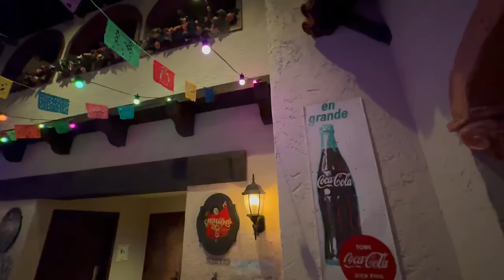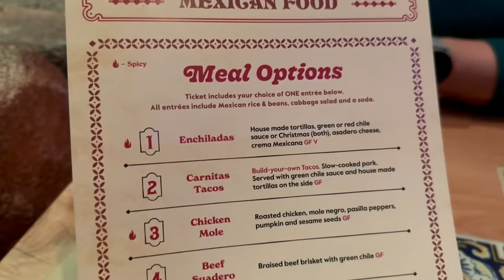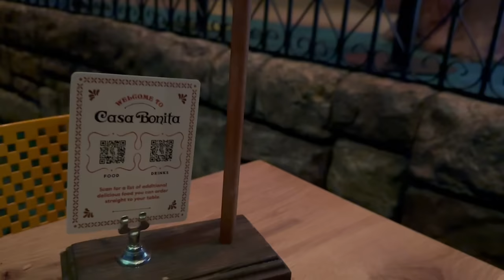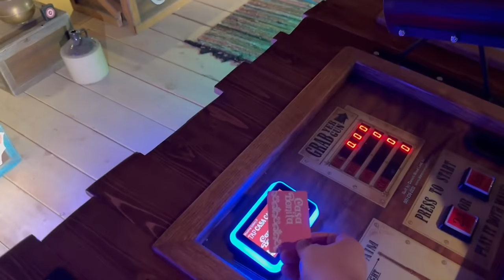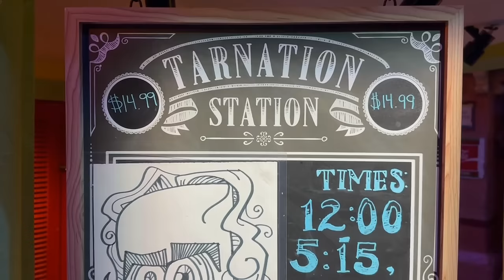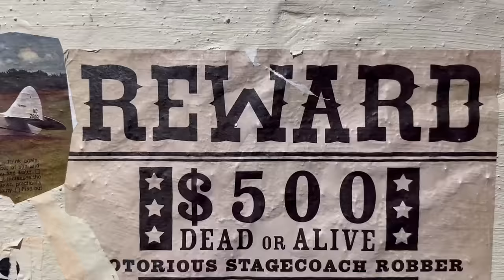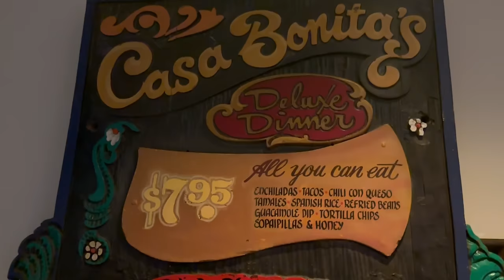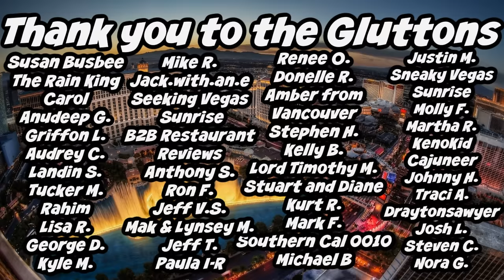South Park Famous Casa Bonita is Back and Better than Ever!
Casa Bonita | The Greatest Restaurant in the World Reopening

Come along with Josh and Rachael as they check out Casa Bonita famous from South Park, and now owned by the creators Trey Parker and Matt Stone from South Park.  Visit Black Barts Cave, and Check out Cliff Divers, and so much more!

Yes obviously we know it is not the Greatest Restaurant in the World but it is a play on a billboard stating that it is from the owners.

Wanna go on an Adventure?  T SHIRTS

Song
Firefly
Artist
Jim Yosef